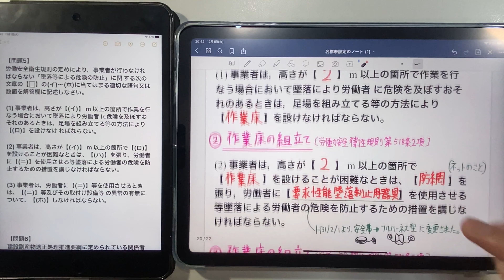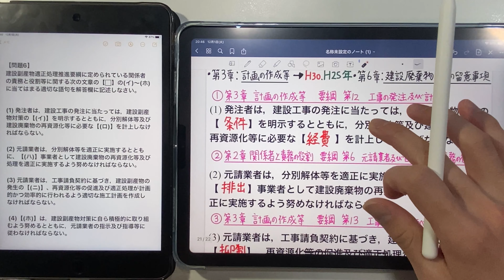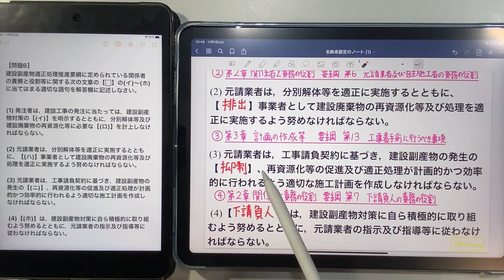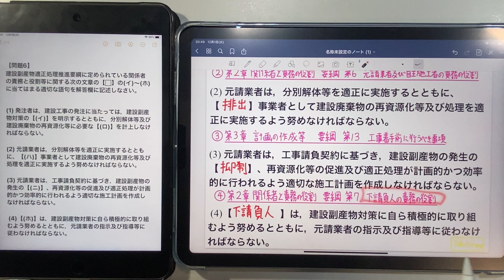【2018年(平成30年) 問5.6 墜落等の危険防止策/建設副産物適正処理】1級土木施工管理技士 過去問 実地試験 解説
・こちらの問題のPDF資料URL
↓【平成30年】1級土木施工管理技士 問2番〜問11番 実地試験問題PDF
■10題分の解説PDF(資料は14枚です)

【Proper disposal of construction by-products】
【Danger prevention measures such as crash】

【問題5】
労働安全衛生規則の定めにより，事業者が行わなければならない「墜落等による危険の防止」に関 する次の文章の【⬜︎】の(イ)〜(ホ)に当てはまる適切な語句又は数値を解答欄に記述しなさい。

(1) 事業者は，高さが【(イ)】 m 以上の箇所で作業を行なう場合において墜落により労働者 に危険を及ぼすおそれのあるときは，足場を組み立てる等の方法により【(ロ)】を設けなけ ればならない。

(2) 事業者は，高さが【(イ)】 m 以上の箇所で【(ロ)】を設けることが困難なときは、【(ハ)】を張り，労働者に【(ニ)】を使用させる等墜落による労働者の危険を防止するための措置を講じなければならない。

(3) 事業者は，労働者に【(ニ)】等を使用させるときは、【(ニ)】等及びその取付け設備等 の異常の有無について、【(ホ)】しなければならない。

【問題6】
建設副産物適正処理推進要綱に定められている関係者の責務と役割等に関する次の文章の【⬜︎】の(イ)〜(ホ)に当てはまる適切な語句を解答欄に記述しなさい。

(1) 発注者は，建設工事の発注に当たっては，建設副産物対策の【(イ)】を明示するとともに，分別解体等及び建設廃棄物の再資源化等に必要な【(ロ)】を計上しなければならない。

(2) 元請業者は，分別解体等を適正に実施するとともに、【(ハ)】事業者として建設廃棄物の再資源化等及び処理を適正に実施するよう努めなければならない。

(3) 元請業者は，工事請負契約に基づき，建設副産物の発生の【(ニ)】、再資源化等の促進及び適正処理が計画的かつ効率的に行われるよう適切な施工計画を作成しなければならない。

 (4)【(ホ)】は，建設副産物対策に自ら積極的に取り組むよう努めるとともに，元請業者の指示及び指導等に従わなければならない。

■参考サイト

■参考文献
1級土木施工管理技士 実地試験 2020年版
誠文堂新光社

1級土木施工管理技術検定実地試験問題解説集【2020年版】